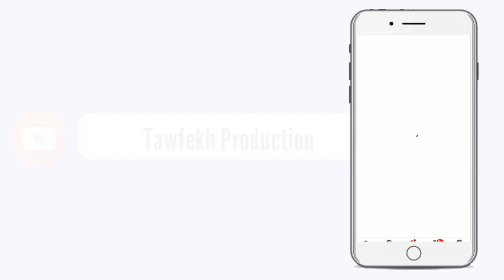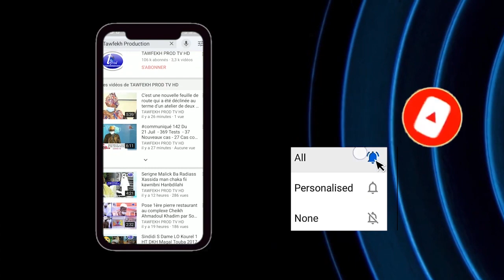Khalifa Sall Guy Marius Sagna